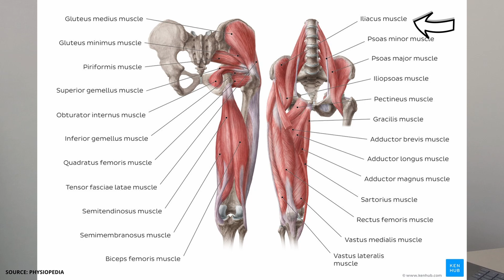Groin Pain? Try these exercises!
In this video, we'll discuss groin pain as a result of an injury to the adductor muscles, some exercises for rehabilitation and some exercises for prevention. Enjoy!

Timestamps:

0:00 - Intro
0:20 - Causes
1:06 - Anatomy
1:38 - Basic Rehab
2:26 - Intermediate Rehab
2:57 - Advanced Rehab
3:22 - Prevention Intro
3:34 - Basic Prevention
4:07 - Intermediate Prevention
4:41 - Advanced Prevention
5:09 - Final Words
5:21 - Get Assessed
5:32 - Thank You